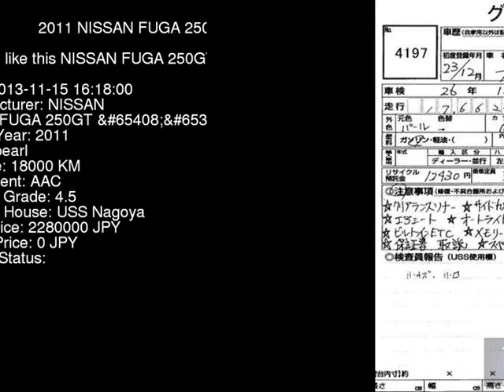2011 NISSAN FUGA 250GT_P Y51